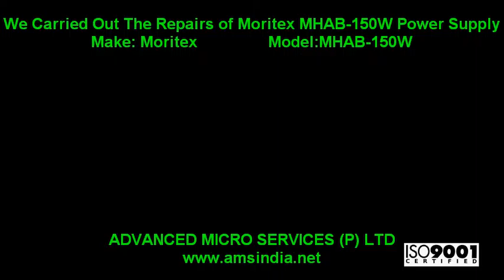Moritex MHAB-150W Power Supply Repairs @ Advanced Micro Services Pvt.Ltd,Bangalore,India